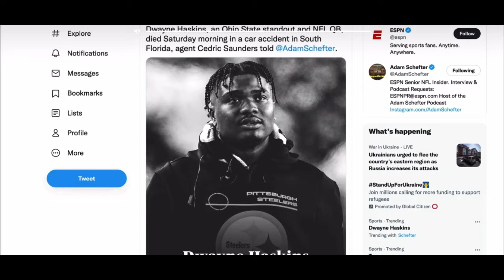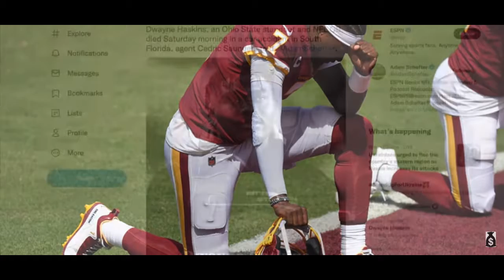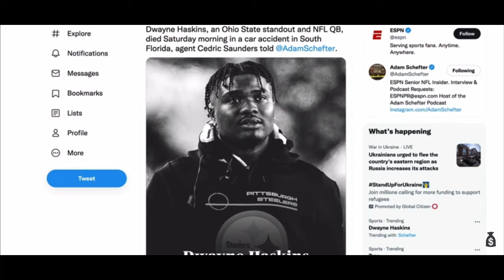Ohio state and NFL QB Dwayne Haskins struck and killed by a vehicle this morning.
Pittsburgh Steelers quarterback Dwayne Haskins died this weekend when he was struck by a vehicle, his agent Cedric Saunders told ESPN's Adam Schefter. Haskins was 24 years old.

Haskins was training in South Florida with other Steelers quarterbacks, running backs and wide receivers. He was killed Saturday morning when he got struck by a vehicle.

"I am devastated and at a loss for words with the unfortunate passing of Dwayne Haskins," Steelers coach Mike Tomlin said in a statement. "He quickly became part of our Steelers family upon his arrival in Pittsburgh and was one of our hardest workers, both on the field and in our community. Dwayne was a great teammate, but even more so a tremendous friend to so many. I am truly heartbroken.